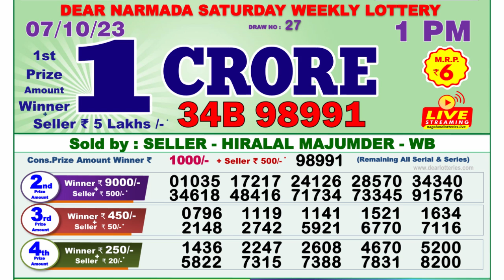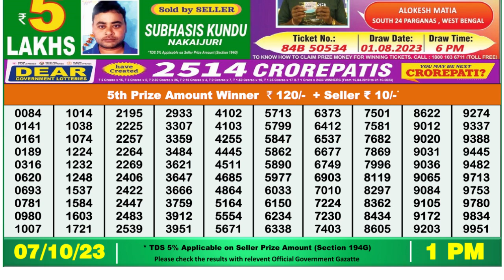🔴Dear Lottery Sambad Live 1pm today 07.10.23 Nagaland State Lottery Result